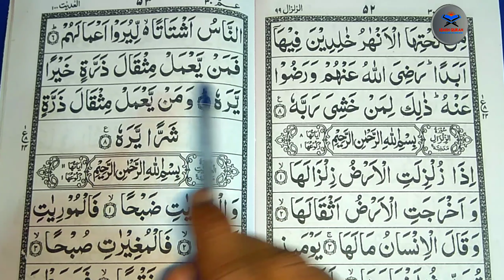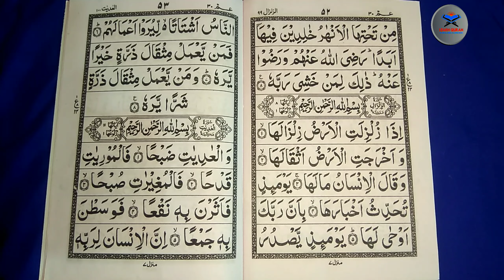Learn quran | Surah Al-Zilzaal | Parah no # 30